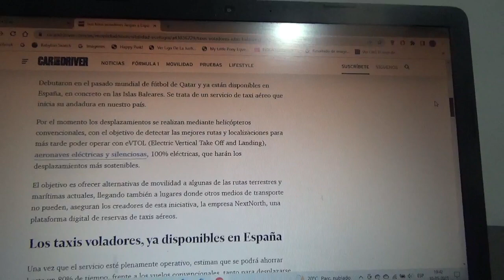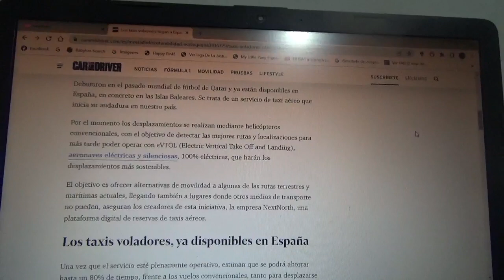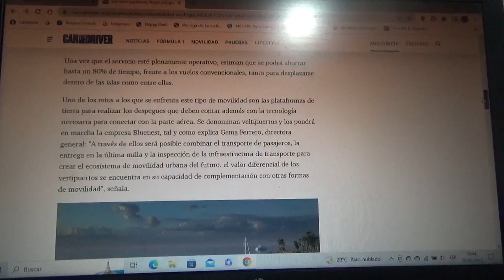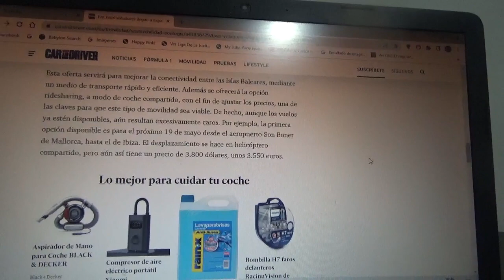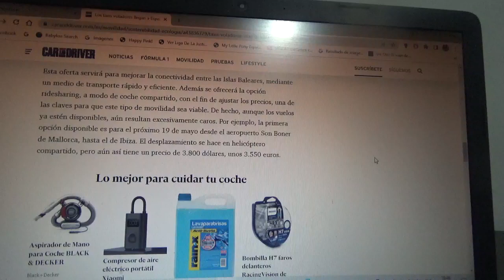Los taxis voladores ya están disponibles en España en las Islas Baleares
Este servicio ya opera en dicha isla española y serán con vehículo eVTOL